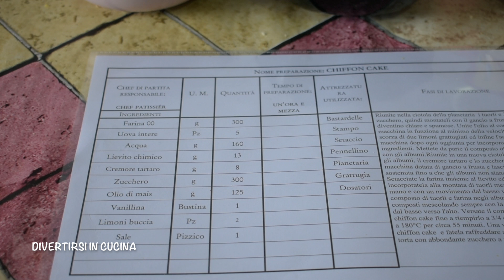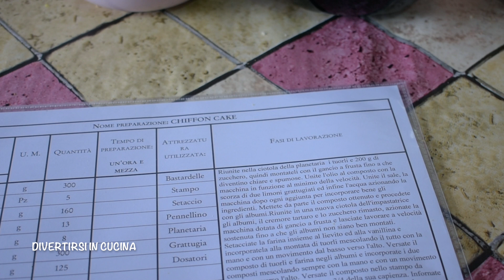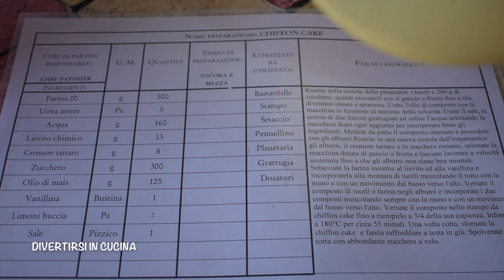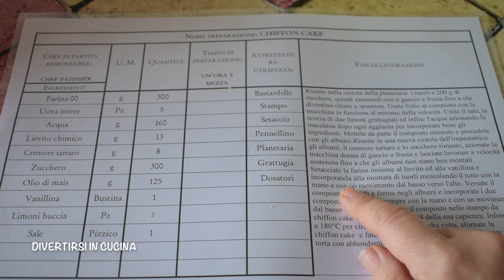Chiffon cake | Ricetta della scuola | Divertirsi in cucina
Chiffon cake ricetta della scuola. Oggi condivido con voi la ricetta della Chiffon Cake. Questa ricetta è di Chiara, le è stata data a scuola e fa parte della sua preziosa dispensa.

Ingredienti: 300 gr. di farina 00, 5 uova, 160 gr. d'acqua, 13 gr. lievito in polvere per dolci, 8 gr. cremor tartaro, 300 gr. di zucchero, 125 gr. olio di semi di mais, 1 bustina di vanillina, la scorza di 2 limoni, un pizzico di sale.

Grazie di cuore a tutte le persone iscritte, che ci guardano, commentano e condividono i nostri video. Apprezziamo ogni vostro gesto.